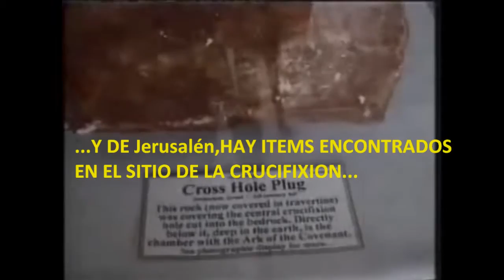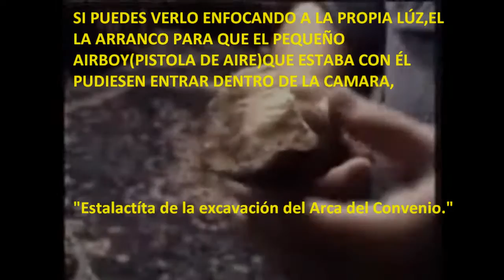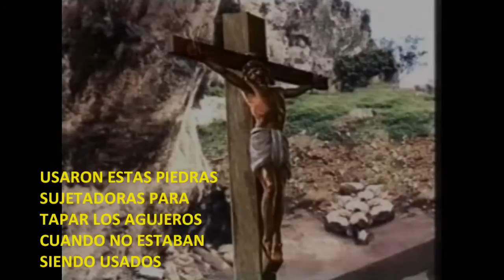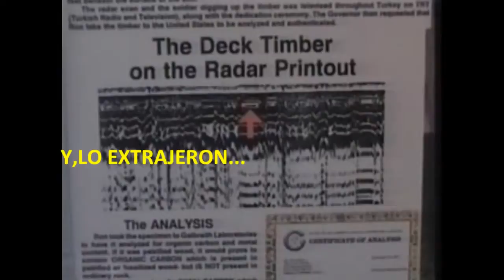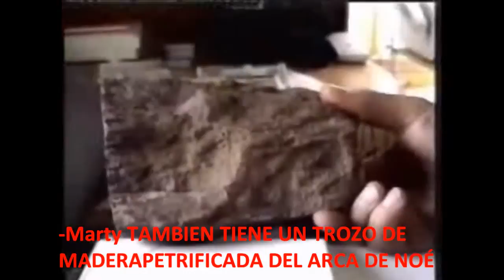ARTEFACTOS MUSEO RON WYATT (Subtitulado Español) (WYATT MUSEUM ARTIFACTS)